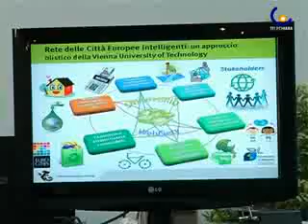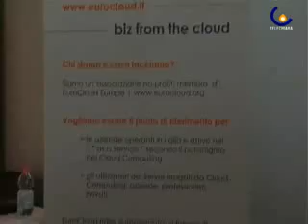VeneziaCamp 2010 - Servizio di Telechiara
La seconda edizione di VeneziaCamp si è tenuta presso l'Arsenale di Venezia dal 1 al 3 luglio 2010: tre giorni di condivisione, confronto e crescita per promuovere i temi dell'innovazione, della cultura e dell'etica per la cittadinanza digitale.
Interviste a Michele Vianello (Direttore Generale di VEGA - Parco Scientifico Tecnologico di Venezia), Furio Barzon (fondatore di Collaboratorio), Piergiacomo Ferrari (presidente di ExpoVenice).